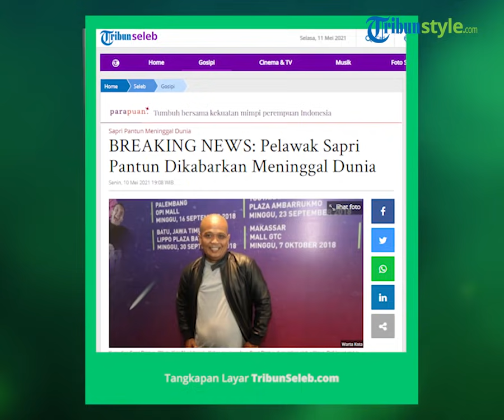Permintaan Sapri Pantun sebelum Berpulang, Berpesan Minta Dimakamkan Dekat Orangtua di TPU Ulujami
TRIBUN-VIDEO.COM, JAKARTA - Jenazah pelawak Sapri Pantun rencananya dimakamkan di Tempat Pemakaman Umum (TPU) Ulujami, Selasa (11/5/2021) besok.

Informasi tersebut disampaikan langsung oleh Dolly, adik sekaligus manajer almarhum Sapri Pantun.

"Insya Allah habis Dzuhur di Ulujami," kata Dolly saat ditemui di rumah duka di Cipulir, Jakarta Selatan, Senin (10/5/2021).

Alasan utama Sapri Pantun dimakamkan di TPU Ulujami adalah karena permintaan almarhum sendiri sebelum meninggal dunia.

"Bang Sapri pesan sebelum meninggal dia mau dimakamin di samping makam almarhum orangtuanya di Ulujami," kata Dolly.

Sapri Pantun diketahui meninggal dunia setelah berjuang melawan sakit gula hari ini, Senin (10/5/2021).

Sebelum meninggal dunia, kondisi kesehatan Sapri terus menurun hingga kakinya biru dan membusuk dan harus melakukan operasi penyumbatan pembuluh darah.

Tak hanya itu saja, selepas operasi kondisi Sapri semakin menurun hingga harus dipasangkan alat bantu napas ventilator. (*)

Artikel ini telah tayang di Tribunnews.com dengan judul Besok, Jenazah Sapri Pantun Dimakamkan di TPU Ulujami,